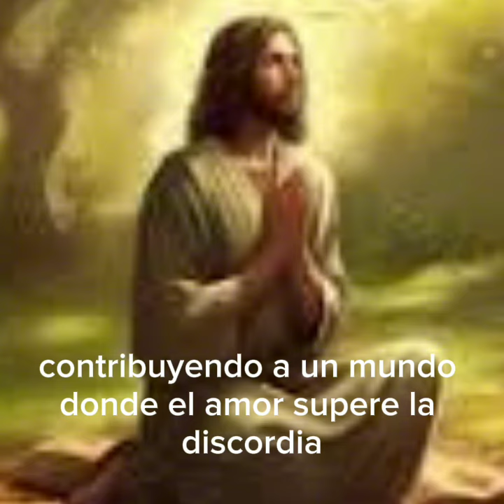oracion por la paz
oracion por la paz Dios de paz y compasión,
En este momento de silencio, busco tu presencia para suplicarte por la paz en mi vida y en el mundo que me rodea. Reconozco las heridas y conflictos que han marcado mi camino y el de aquellos que comparten este viaje conmigo.
Te pido, oh Señor, que extiendas tus manos misericordiosas sobre cada rincón de mi ser, sanando las cicatrices del pasado y llenando mi corazón de serenidad#oraciónporlapaz oracion unminutoparadios youtube oracionesamorjesucristo #